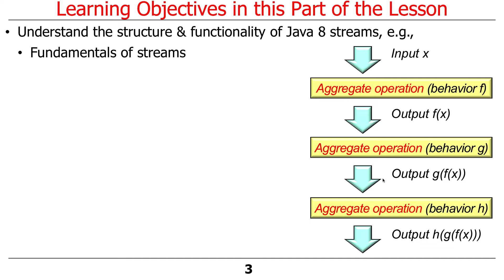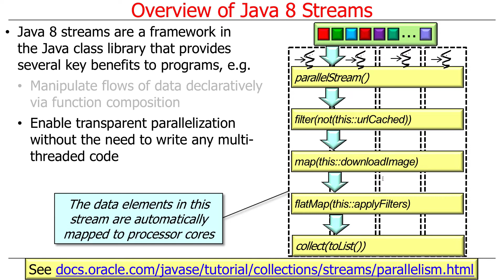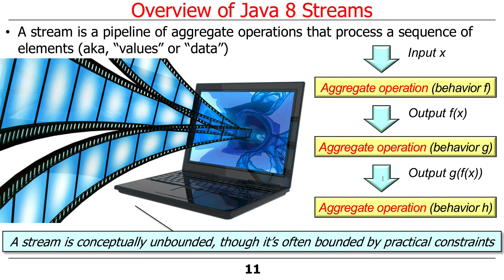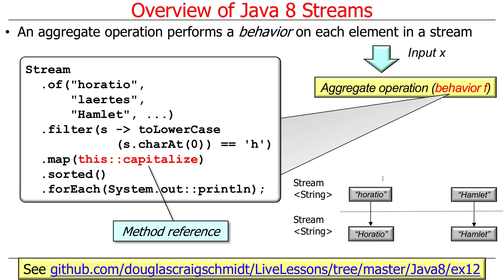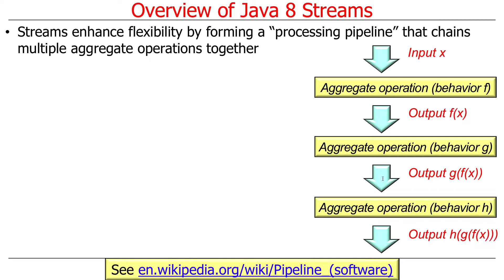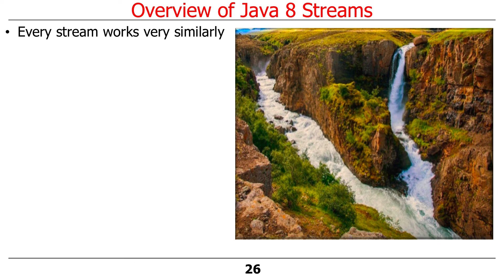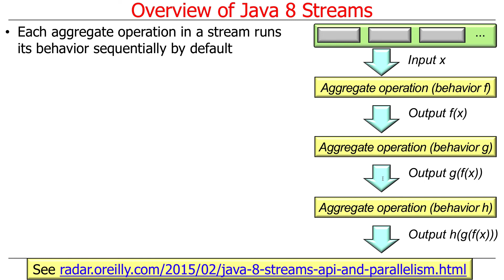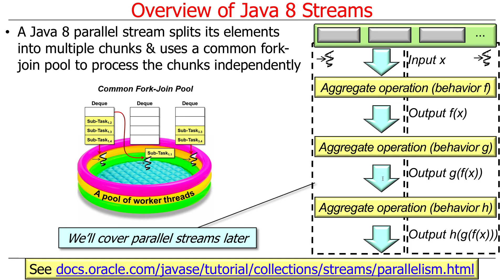Overview of Java 8 Streams (Part 1)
This video gives an overview of Java 8 streams framework, focusing on the structure and functionality of a stream.